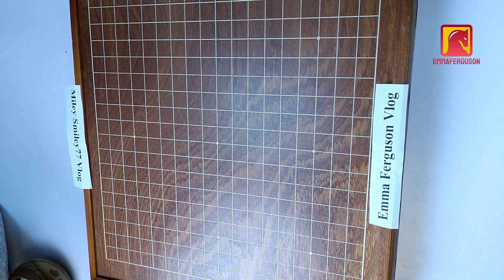Learn Go Chess From Zero Day #03 Match #050 EmmaFerguson Channel mkv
Electronic chess may help stave off a panic attack
There haven’t been any large-scale studies to support the use of chess apps to help reduce panic attack symptoms. In one 2017 case study, an individual who experienced panic attacks was able to use a chess app on a phone to increase the sense of calm and keep a panic attack from progressing.

The key to success was in finding just the right level of challenge to occupy his attention and distract from unpleasant feelings. For this user, difficulty levels 2 to 4 provided just the right amount of engagement.